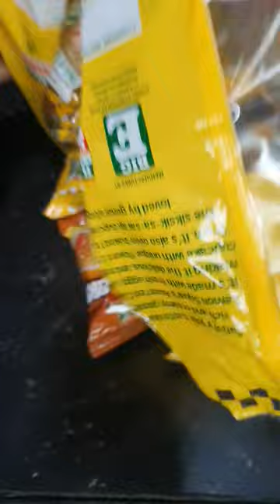LEMON SQUARE CUP CAKES ASSORTED flavor!